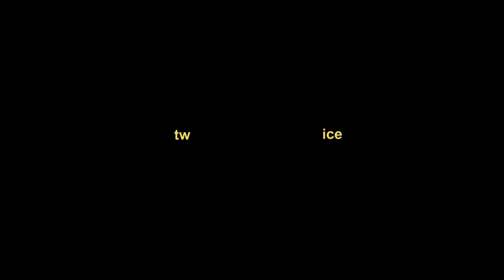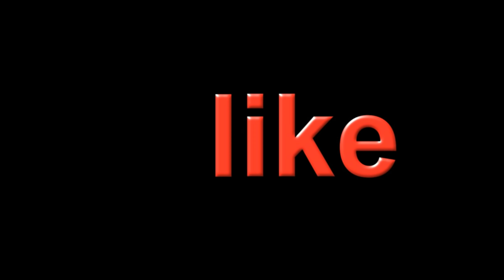Learn to Read 7: Phonics & Rhyming - The Kids' Picture Show (Fun & Educational Learning Video)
Learn to read words ending in ice, ide, ike, ile, ime, ipe, ise, ize, and ite. Great for sight reading.